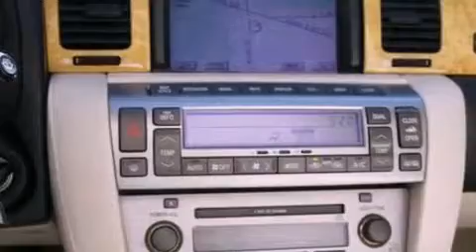2004 LEXUS SC 430 MI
We are proud to present this 2004 LEXUS SC 430 .

 Year : 2004
 Make : LEXUS
 Model : SC 430
 Engine : 4.3L V8
 Trans . : AUTO 5SPD

 Miles : 47,632

 Stock : 33437